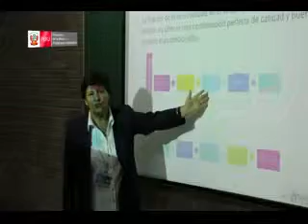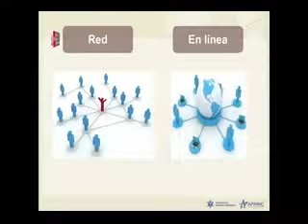tic emprendedoras resumen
PROYECTO ESTRATEGIAS INNOVADORAS PARA LA PARTICIPACION DE LAS MUJERES ANDINAS EN LA ECONOMIA DIGITAL